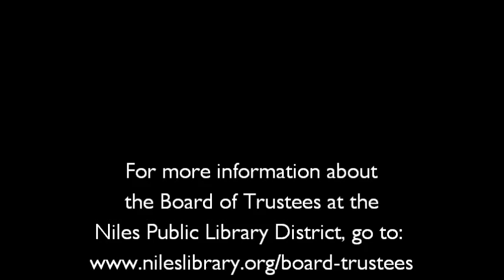Regular Board Meeting - May 20, 2015